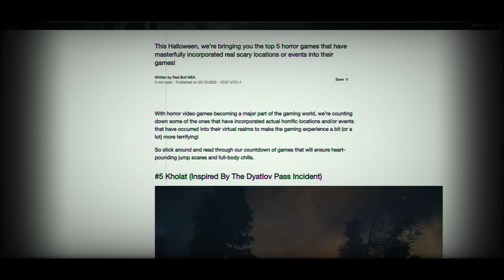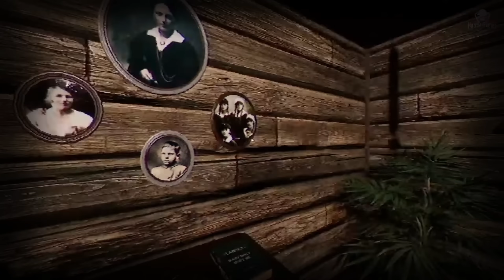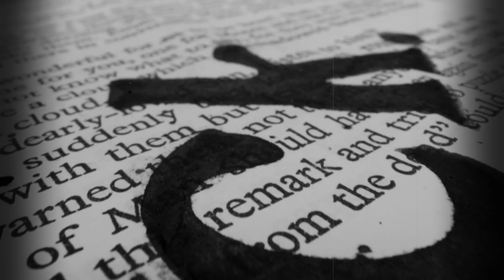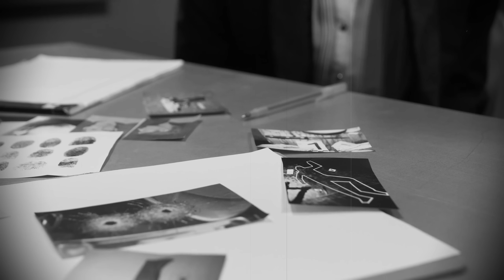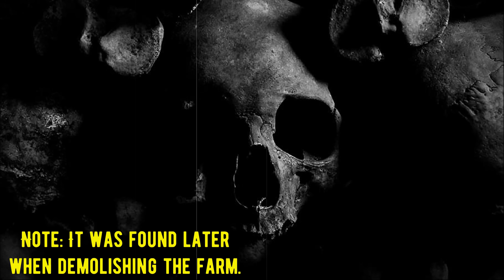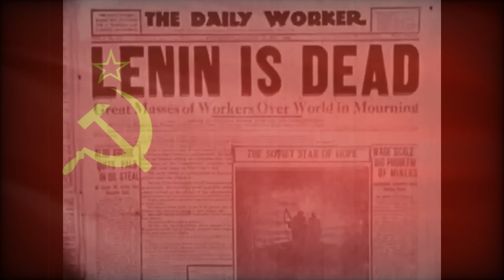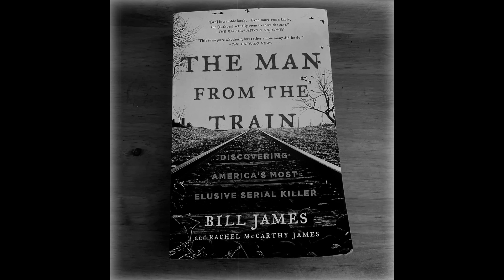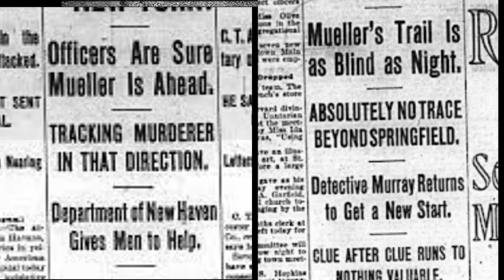This Disturbing Horror Game Is Not Fictional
Long-time followers of our channel know we love uncovering real-life connections in games, no matter how obscure. In fact, we were the first to reveal the true stories behind hidden gems like 9 Child's Street, Lucy in Visage, and The Bridge Curse 2. While most content focuses on popular games with obvious inspirations, we dive into lesser-known titles that others overlook. It's sad that many creators miss the chance to explore the fascinating ways horror games intertwine fiction and reality.